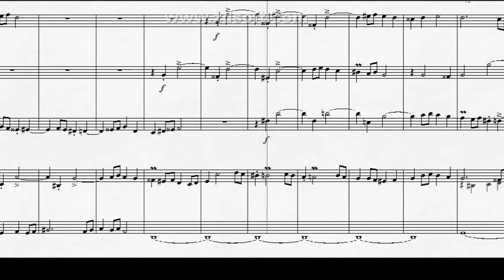DOK 1.70 - Ávila para Flauta, Oboe, Viola e Cravo (G#m) - Allegro